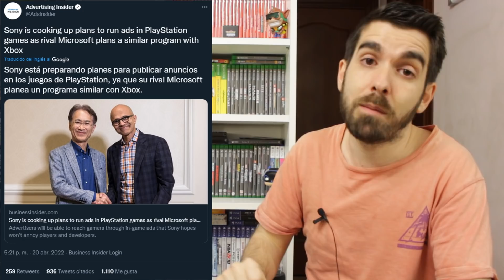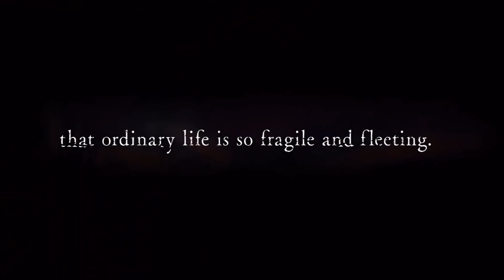🎮 Bombazo de Xbox Japón + Polémica Halo y Sonic | Anuncios en Sony | Game Pass - PS5 - PC - Semons